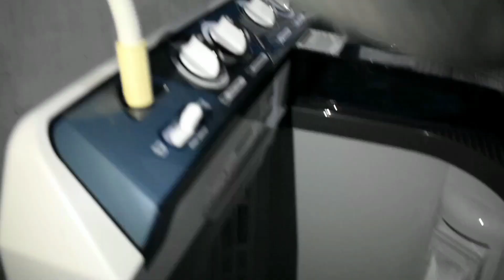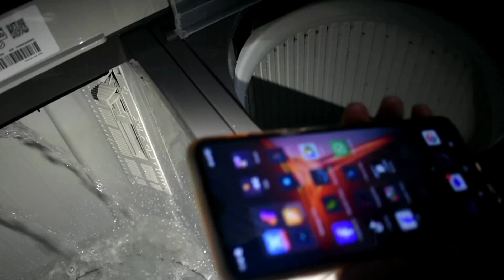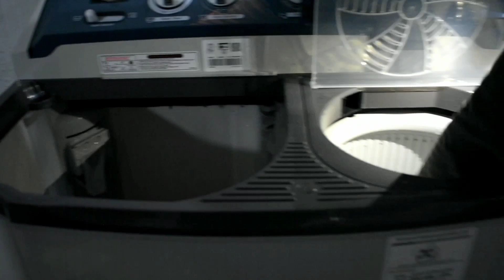PENGERINGAN MESIN CUCI TERGENANG AIR ? INI PENYEBABNYA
video ini berisi tips perbaikan Mesin cuci yang bagian pengeringnya tergenang air . semoga bermanfaat 🙏